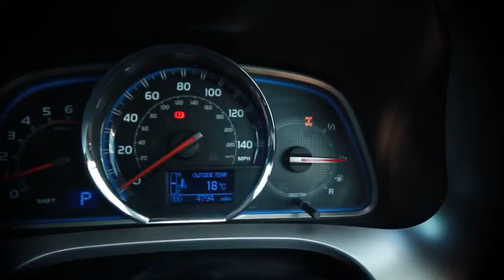RAV4 present Route 125 Dan & Seb go cross country running in Loch Braden Forest Toyota